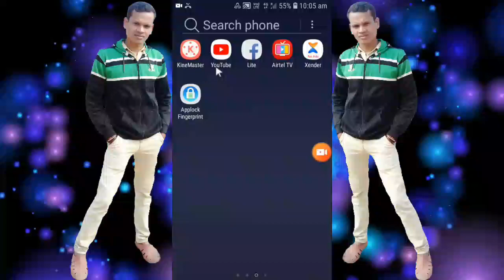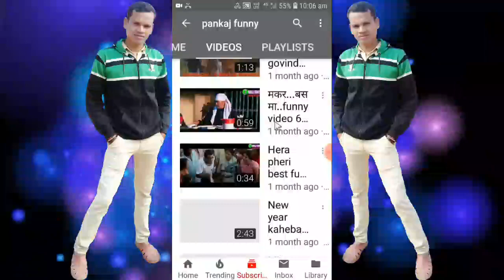Pankaj funny pe upload kiye huye sari video dekhen....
Jankari ye hai ki aap pankaj funny ki sari video yuotube pe ek sath dekh sakte hai...